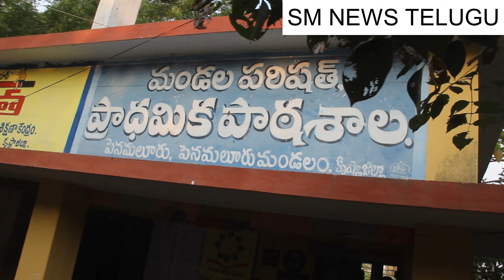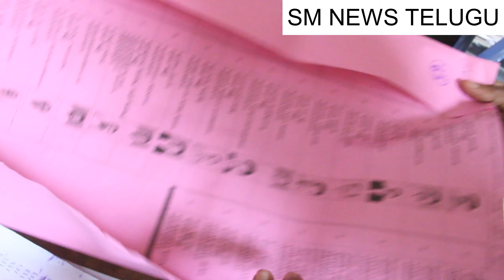A P L C,Krishna - Guntur, Graduates' Election,2019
VIJAYAWADA,SM NEWS TELUGU